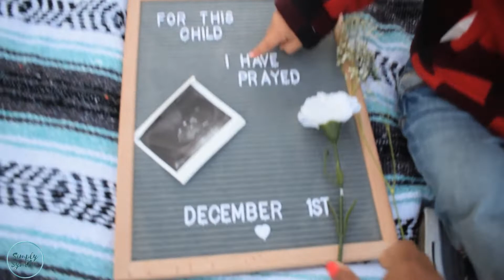Special Announcment!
Things Might not always work out on your time, but with God, everything IS on time!

Enjoy my latest video and get ready to embark on a new journey for me and my family!